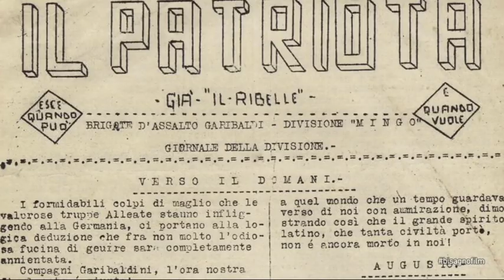Prende il via la causa di beatificazione di Aldo Gastaldi "Bisagno"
Il cardinale Angelo Bagnasco ha dato il via alla causa di beatificazione e canonizzazione di Aldo Gastaldi, noto con il nome di "Bisagno", primo partigiano d'Italia e medaglia d'oro della Resistenza. L'editto arcivescovile porta la data del 31 maggio e invita a far pervenire al Tribunale Ecclesiastico diocesano scritti e testimonianze legate alla vita di Bisagno.
Nato a Genova il 17 settembre del 1921, morto nel 1945, Aldo Gastaldi diede vita nel 1943, al primo nucleo di quella che di lì a qualche mese sarebbe diventata la Divisione Cichero.
La sua testimonianza è viva ancora oggi.